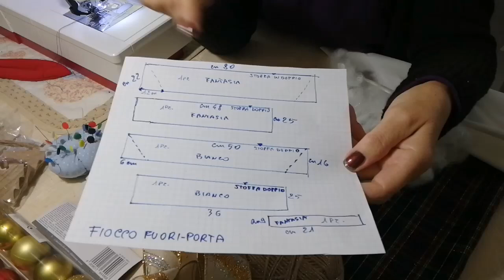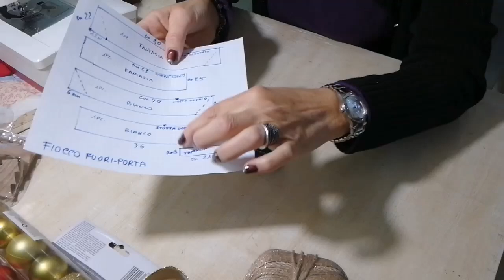63🎀FIOCCO NATALE FUORI-PORTA + cartamodello gratuito